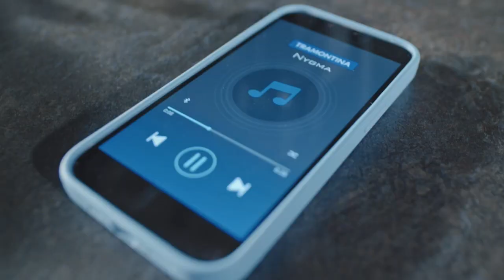A Tramontina pode tornar sua casa mais conectada e iluminada do jeito que você sempre sonhou.